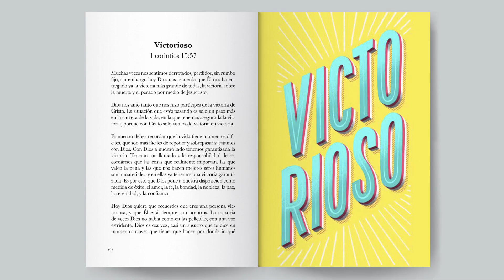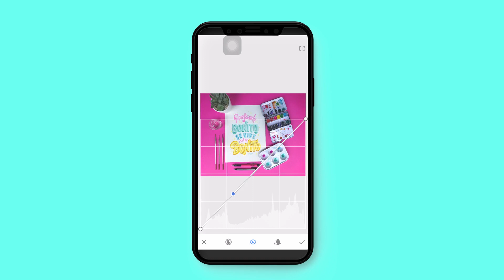CURSO ONLINE Lettering en acuarela a todo color de Pauli Rodríguez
¿Alguna vez una frase te ha cambiado el día? Paula Rodríguez, diseñadora gráfica textil y artista de lettering, dibuja mensajes positivos de amor, diversión, irreverencia o protesta. Con sus acuarelas de colores vibrantes, inspira y hace sonreír a una comunidad de más de 6000 seguidores en Instagram.

En este curso aprenderás a crear piezas de lettering llenas de vida y color para transmitir tu mensaje al mundo o decorar tu hogar. Deja volar tu imaginación y crea composiciones únicas en acuarela.